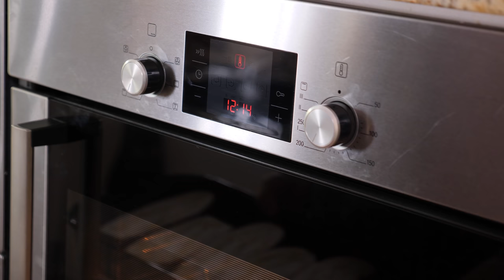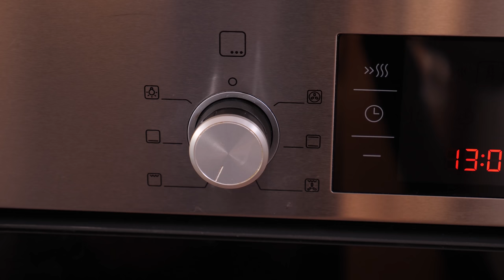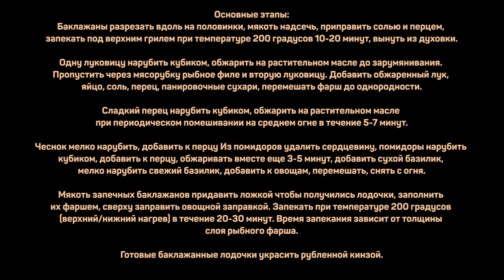Лодочки из баклажанов с рыбой. А как готовят в Одессе?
Баклажаны 6шт
Рыбное филе 500г
Яйцо куриное 1шт
Лук репчатый 2 гол.
Перец сладкий 1шт
Помидоры 1-2шт
Чеснок 1-2зуб.
Сухари панировочные 50-100г
Масло растительное для жарки
Базилик свежий 2-3 вет.
Кинза 3-4 вет.
Базилик сухой 1ч.л.
Соль/перец

Основные этапы:
Баклажаны разрезать вдоль на половинки, мякоть надсечь, приправить солью и перцем, запекать под верхним грилем при температуре 200 градусов 10-20 минут, вынуть из духовки.

Одну луковицу нарубить кубиком, обжарить на растительном масле до зарумянивания. Пропустить через мясорубку рыбное филе и вторую луковицу. Добавить обжаренный лук, яйцо, соль, перец, панировочные сухари, перемешать фарш до однородности.

Сладкий перец нарубить кубиком, обжарить на растительном масле при периодическом помешивании на среднем огне в течение 5-7 минут.

Мякоть запечных баклажанов придавить ложкой чтобы получились лодочки, заполнить их фаршем, сверху заправить овощной заправкой. Запекать при температуре 200 градусов (верхний/нижний нагрев) в течение 20-30 минут. Время запекания зависит от толщины слоя рыбного фарша.

Готовые баклажанные лодочки украсить рубленной кинзой.

Произведение «Лодочки из баклажанов с рыбой. А как готовят в Одессе?» созданное автором по имени Дмитрий Fresco, публикуется на условиях лицензии «Attribution-NonCommercial-NoDerivs» («Атрибуция — Некоммерческое использование — Без производных произведений») 3.0 Непортированная.